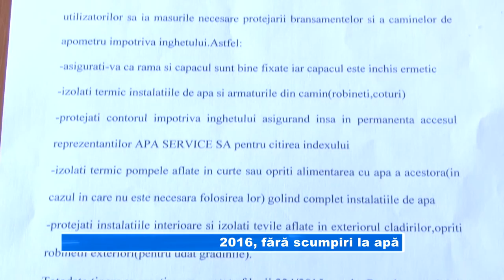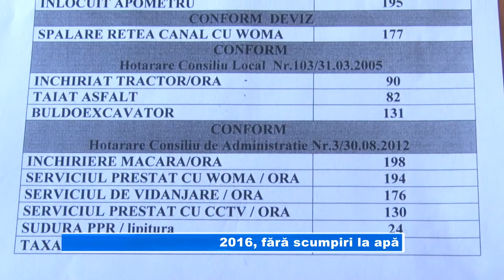2016, fără scumpiri la apă